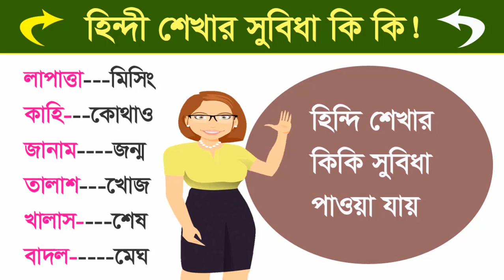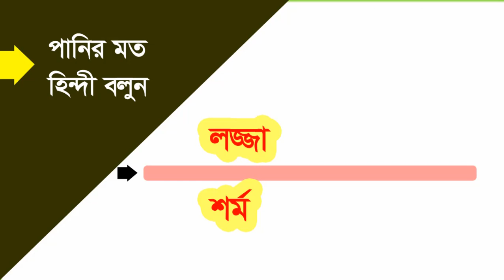Best Hindi with Bangla - Hindi কেন শিখবেন - Learn hindi in easy way - Learn Hindi in Bangla part-2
Learn Hindi to Bangla very easy. A learner learn hindi new words in bangla.